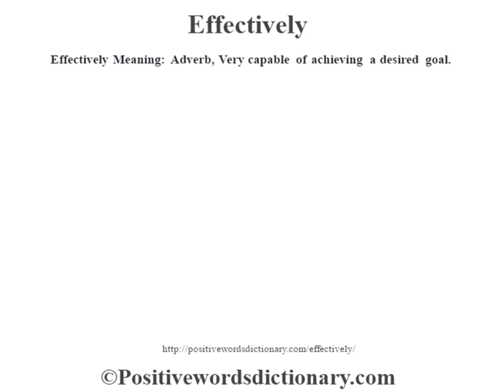Effectively definition | Effectively meaning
Effectively definition. Find out the meaning of Effectively and the meaning of many other positive words at positivewordsdictionary.com